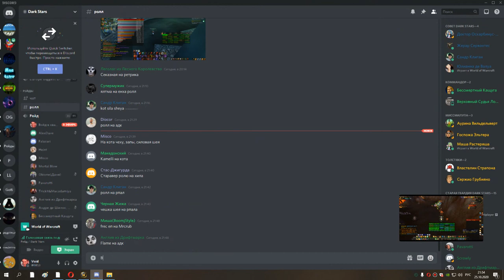рс 25об ретрик 25 10 20